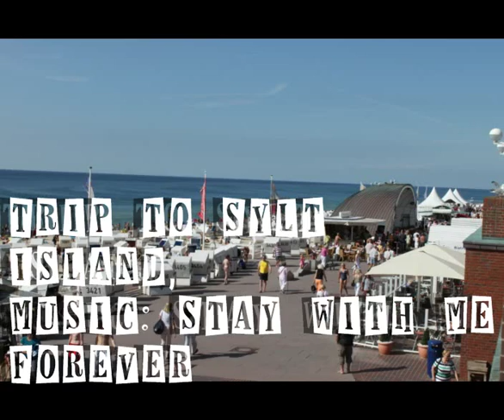Augusto Algueró feat. Madeline Bell - Stay With Me Forever (1971) - (Trip to Sylt)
Una de mis canciones favoritas de este compositor español de Música Ligera y Bandas Sonoras, cantada por la norteamericana Madeline Bell que colaboró con el en varias canciones del mismo album de 1971. Las imágenes las grabé en un viaje en el tren de coches a la isla de Sylt (Alemania).

This is one of my favorite songs from this Spanish Easy Listening and Soundtracks composer sung by the American singer Madeline Bell, who also sung some other songs included in the same album. I took the images in a car-train trip to Sylt Island (Germany)